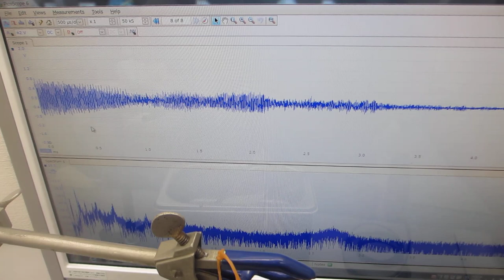メガヘルツの超音波を利用した、ナノレベルの攪拌技術（超音波システム研究所）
－－メガヘルツの超音波を利用した、ナノレベルの攪拌・乳化・分散・粉砕技術－－

‹‹超音波技術››